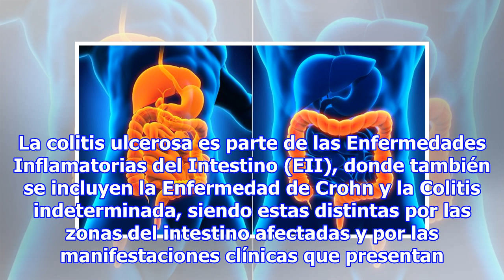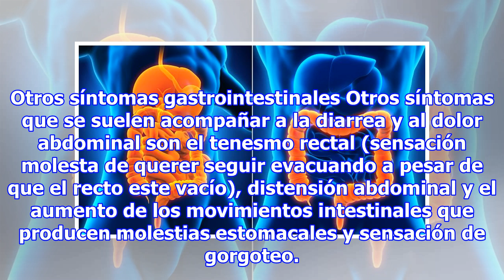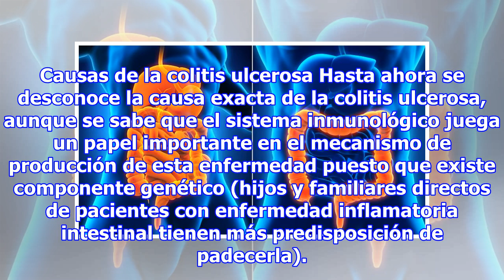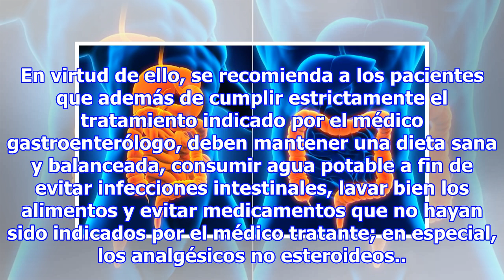Colitis ulcerosa: ¿Cuáles son sus síntomas y causas?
La colitis ulcerosa es una enfermedad inflamatoria, crónica e intermitente del intestino grueso (colon) y recto, caracterizada por evacuaciones diarreicas acompañadas con moco o sangre, asociadas a dolor abdominal y otros síntomas sistémicos. A esta enfermedad se le llama también colitis ulcerativa ...